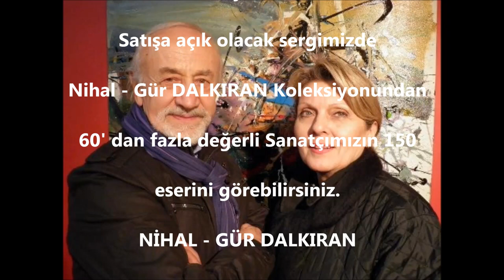NİHAL ve GÜR DALKIRAN KOLEKSİYON ESERLERİ SERGİSİ - 10 MAYIS 2013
Nihal ve Gür DALKIRAN 10 Mayıs 2013 Cuma günü saat 18:30' da TRANSPARAN SANAT GALERİSİNDE açılacak olan Resim Sergisi ile koleksiyon eserlerini satışa açık olarak sergileyeceklerdir. Tüm Sanatsever ve Sanatçı Dostlarımızı Sergimize Bekliyoruz.

Satışa Açık Olacak Sergimizde,

BİRSEN SALAHİ GÖRBİL
CİHAT ARAL
DİLŞAN BALKANCI
ERGİN İNAN
FARUK CİMOK
FİGEN RUTKAY
FUNDA İYCE TUNCEL
GÜLÇİN ANIL
GENCAY KASAPCI
GÜLTEKİN SERBEST
GÜNGÖR İBLİKÇİ
HALUK EVİTAN
HASAN PEKMEZCİ
HAYATİ MİSMAN
HATİCE KUMBARACI GÜRSÖZ
KASIM KOÇAK
MİNE ARASAN
MUSTAFA HORASAN
MÜNİP ÖZBEN
NİLGÜN SİPAHİOĞLU
NURAN ALTIATA KUZULUGİL
RAMO
SERPİL AKYIL
SÜLEYMAN SAİM TEKCAN
ZEHRA ARAL
ile birlikte 60' dan fazla Değerli Sanatçılarımızın 150 eserini TRANSPARAN SANAT GALERİSİ' nde 30 Haziran 2013 gününe kadar görebilirsiniz.

TRANSPARAN SANAT GALERİSİ
Birlik Mahallesi Şemsettin Günaltay Caddesi 472 Sokak No 6/1
Çankaya - ANKARA